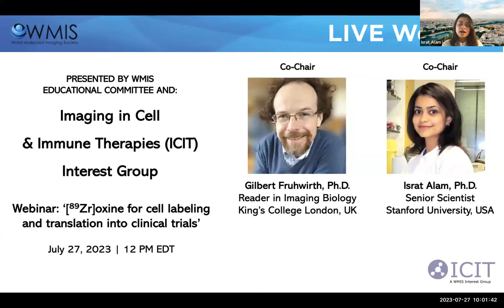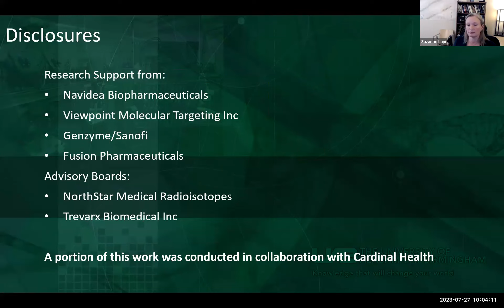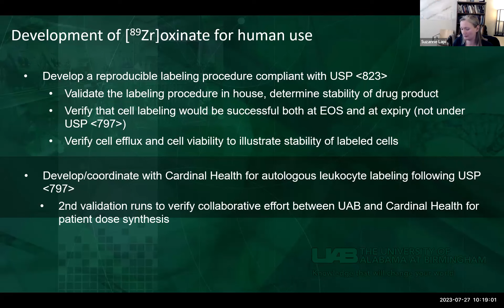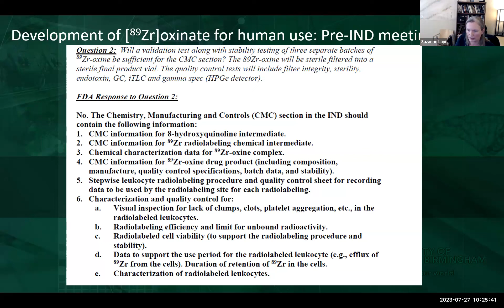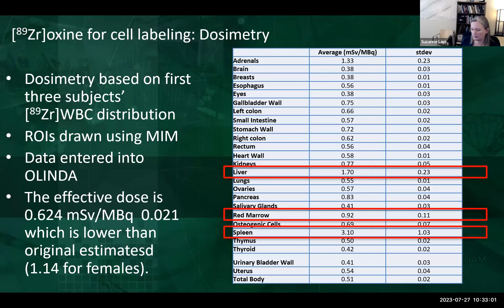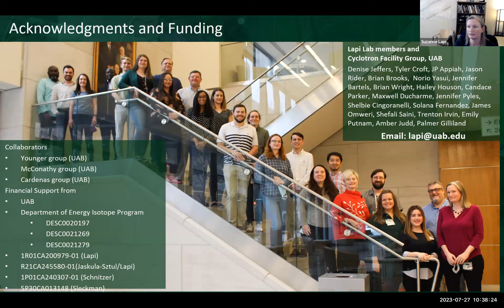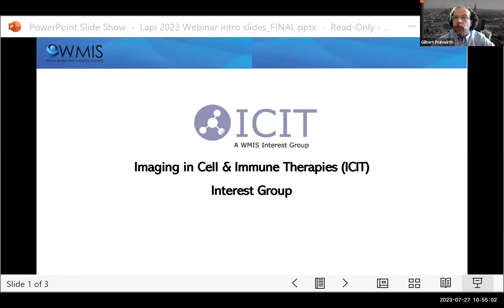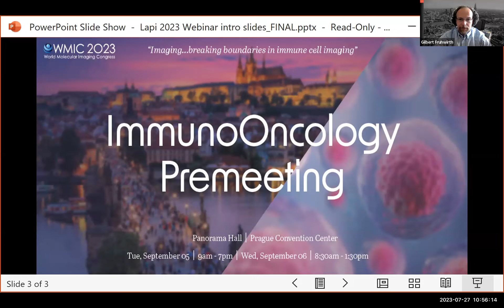89Zroxine for Cell Labeling and Translation into Clinical Trials